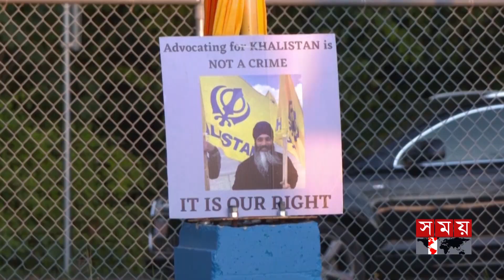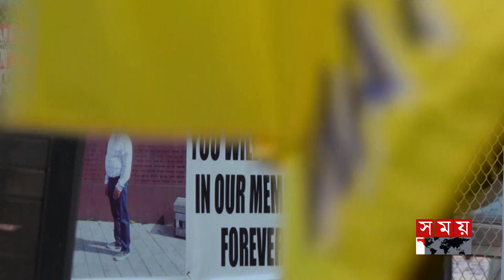যে কারণে প্রকাশ্যে এলো ভারতের বিরুদ্ধে শিখ নেতা হত্যার অভিযোগ | Sikh Leader | Hardeep Singh Nijjar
Somoy TV: t.ly/Se1z
Somoy TV Bulletin: t.ly/iqIq
Somoy Entertainment: t.ly/3dWC
Somoy Sports: t.ly/iASp
SOMOY TV ISLAMIC: t.ly/zU6a

Somoynews.tv: t.ly/Y7ab
খেলার সময়: t.ly/xJ5H
সময়ের গল্প: t.ly/EW3M
এ সময়ের বাণিজ্য : t.ly/m3ir

Groups:
Somoy TV (Official)✅: t.ly/ajiO
Somoy Entertainment✅: t.ly/8CLh
Somoy Business✅: t.ly/4xaJ